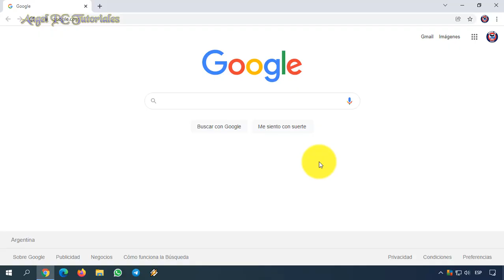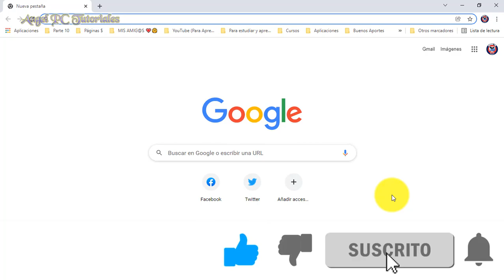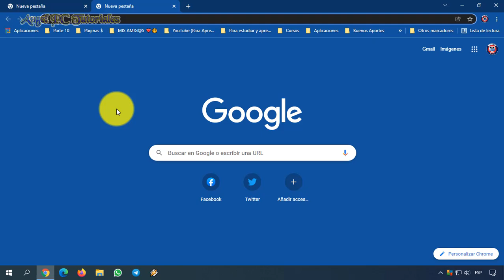COMO CAMBIAR EL COLOR DE LA PAGINA DE GOOGLE CHROME 🚀 Poner en Negro o varios Colores 🌈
Explico cómo cambiar o modificar el color de la página, pestaña o ventana de Google Chrome. Se puede poner en negro, azul, rojo, etc. Si quieres aprender más sobre cómo personalizar Google Chrome, aquí te dejo una lista con muchos videos: